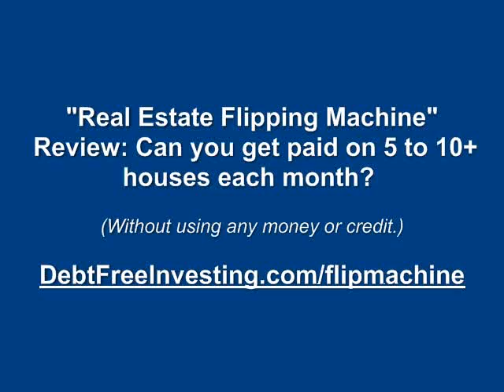Real Estate Flipping Machine Review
"Real Estate Flipping Machine" Review: Can you get paid on 5 to 10+ houses each month?
(Without using any money or credit.)

real-estate foreclosure secret buyer mortgage broker realty commercial hard money lender rehabbing flipping flip house home flip this house

- Jack Bosch
- David Lindahl
- Michael Kimble
- Preston Ely
- Mark Evans
- Donald Trump
- Ray Alcorn
- Ben Innes-Ker
- Robert Kiyosaki
- Russ Dalbey
- Ron LeGrand
- Roger Dawson
- Bill Bronchick
- Dan Kennedy
- Dale Carnegie
- Napoleon Hill
- Zig Ziglar
- Mark Sumpter

Real estate marketing - Web 2.0 marketing social media network active rain activerain youtube marketing video real estate crusher real-estate foreclosure myspace facebook secret make money online short sale buyer seller realtor mortgage broker realty carlton sheets hard commercial rehabbing flipping flip house home Robert Kiyosaki web 2.0 social media network active rain activerain